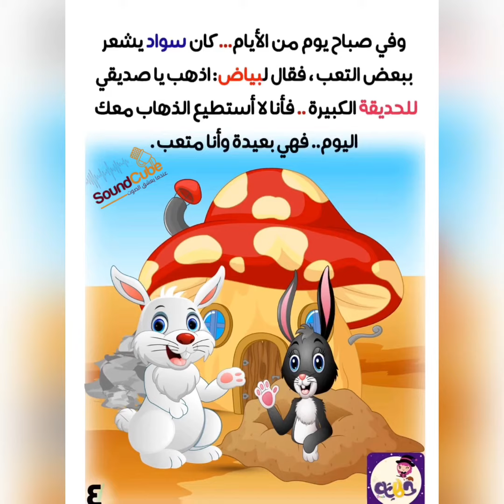قصة حديقتنا الجميلة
المصدر: تطبيق حكايات بالعربي
البرنامج والموسيقى: Inshot
تصميم المقدمة والخاتمة:م.حسن الرشيدي
الأداء والمونتاج: هدى كريوج